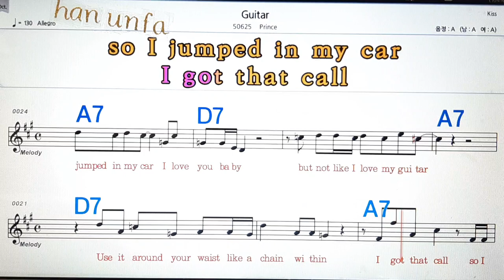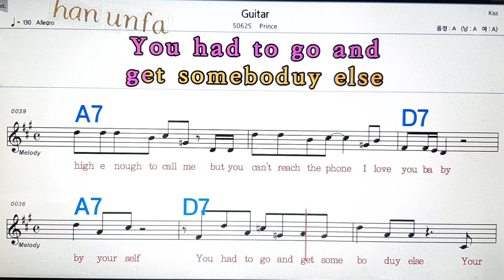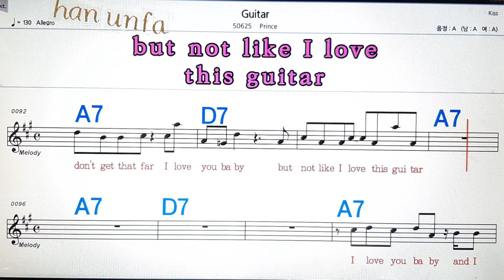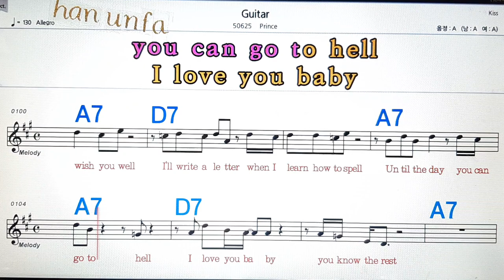Guitar/Prince💋노래방, 통기타 , 코드 큰악보, 가라오케, 반주💖Karaoke, Sheet Music, Chord, MR